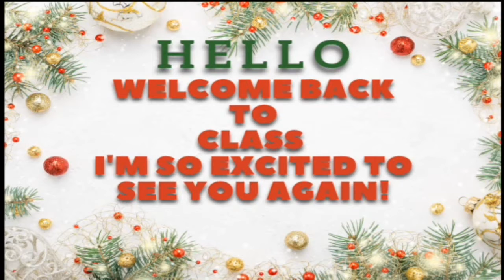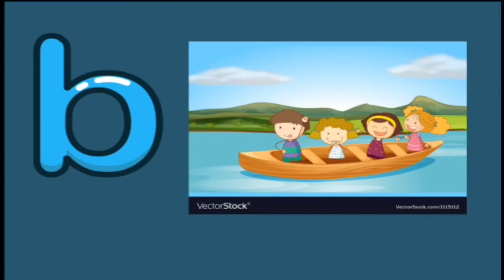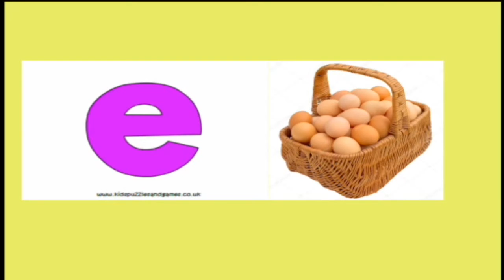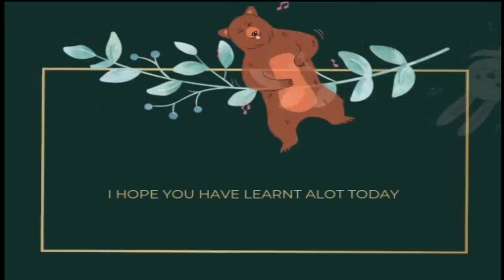making the phonic sound of letter d and letter e